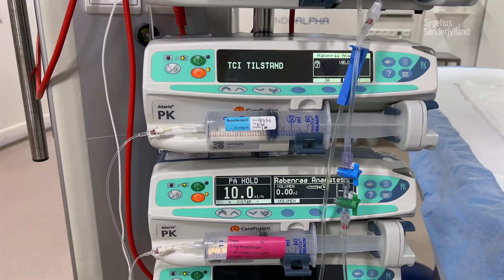Bliv klogere på Bedøvelse - Sygehus Sønderjylland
Anæstesisygeplejersker er specialister i at bedøve patienter der skal opereres. Kom med ind på en operationsstue og hør anæstesisygeplejerske Camilla fortælle om hvordan det foregår når hun bedøver en patient.